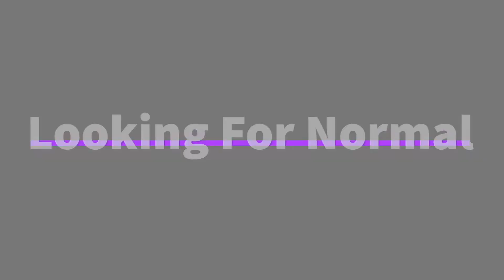Looking For Normal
Video by Nick Ortega